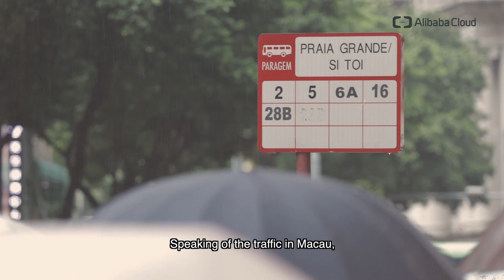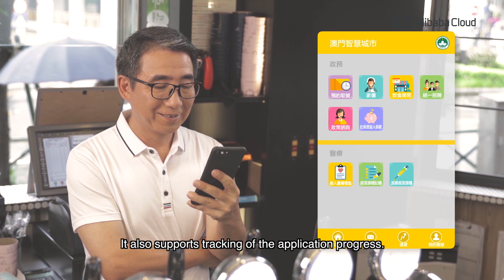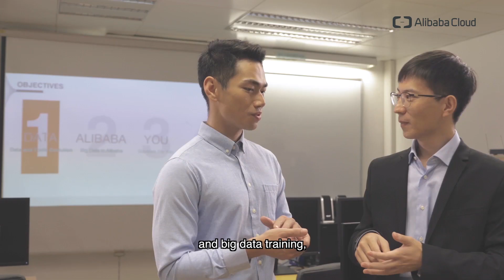Customer Voice | Macau: Smart City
We all experienced the commuting rush hour. Tune in to this video to see how Macau SAR government uses technology to help citizens predict the traffic and choose the best route to go.